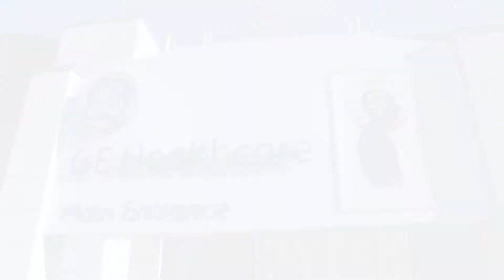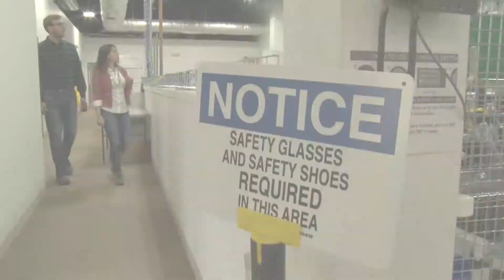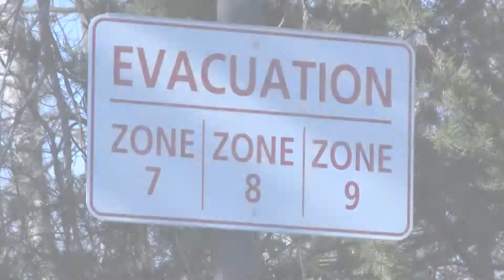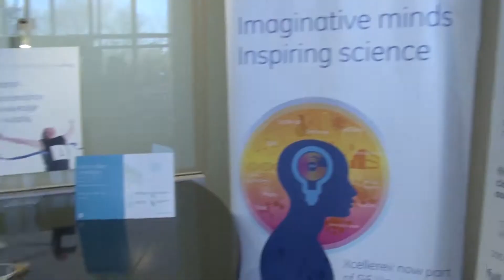Welcome to GE Westborough